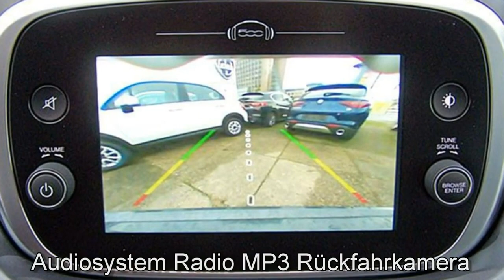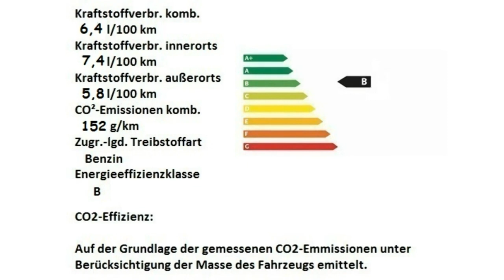Fiat 500X Cross Look City Look 0P762747 Moda Grau Motor Village Berlin jetzt Stell.